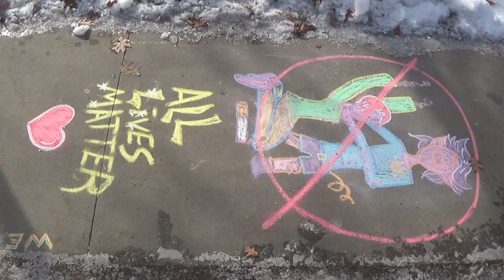2015 01 21